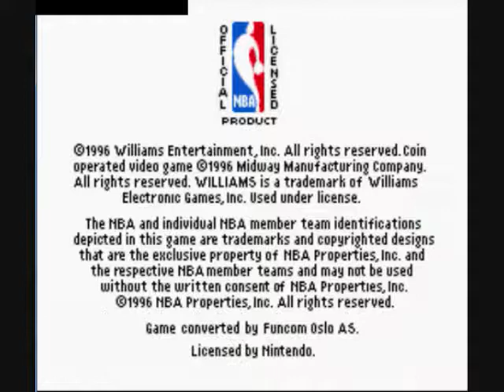NBA Hangtime (SNES)- Lakers Gameplay Part 1/3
The first gameplay with the Los Angeles Lakers and CPU chose Washington Bullets for NBA Hangtime on SNES, but they have created players, enter names, and more.  On the Genesis version for the gameplay is actually pretty good and fun.